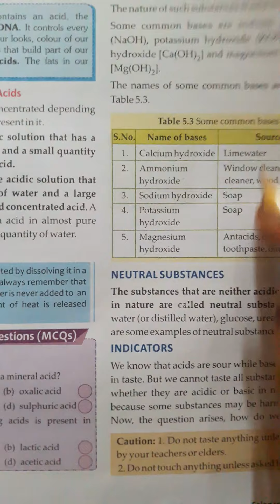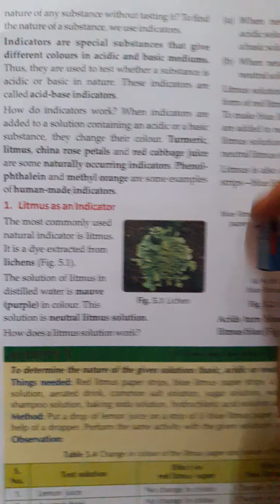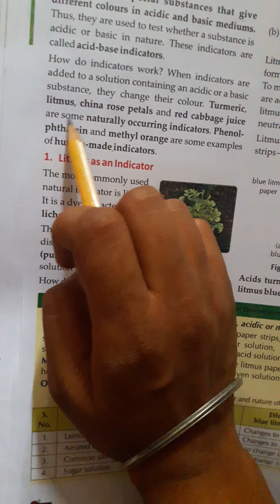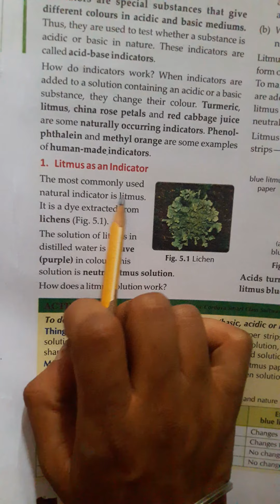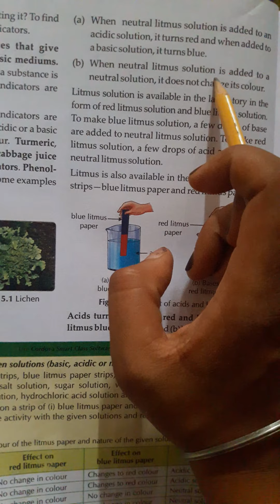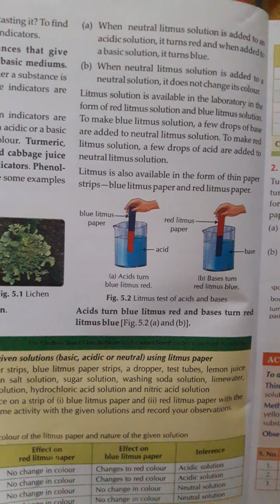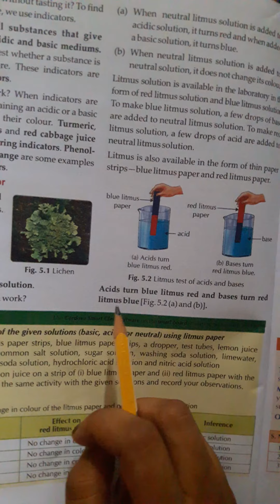Class- 7th Science Chapter- 5 (part-4)